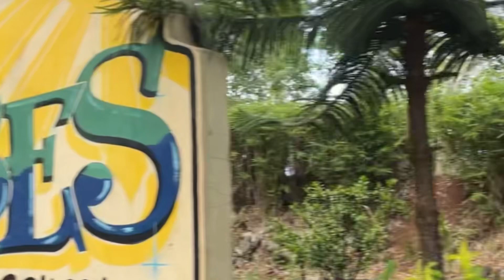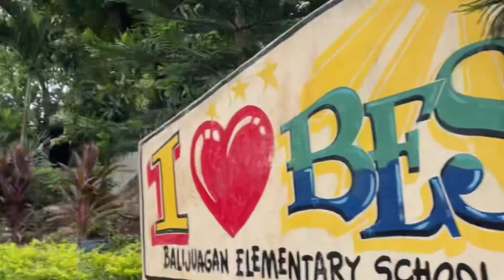Balijuagan Elem School Graduates 2023 Closing Ceremony